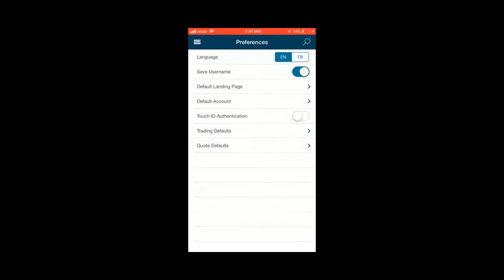App: Q Trade Investor